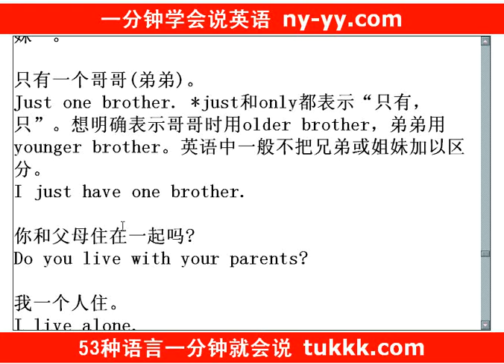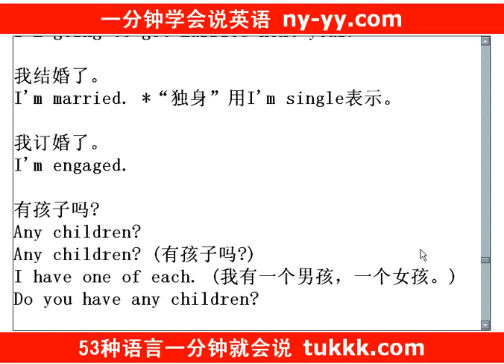少儿英语学习常见误区